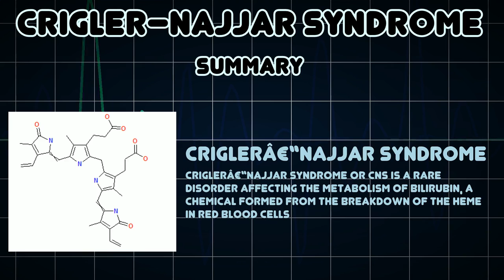Crigler–Najjar syndrome (Medical Condition)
Symptoms, risk factors and treatments of Crigler–Najjar syndrome (Medical Condition)

Criglerâ€“Najjar syndrome or CNS is a rare disorder affecting the metabolism of bilirubin, a chemical formed from the breakdown of the heme in red blood cells